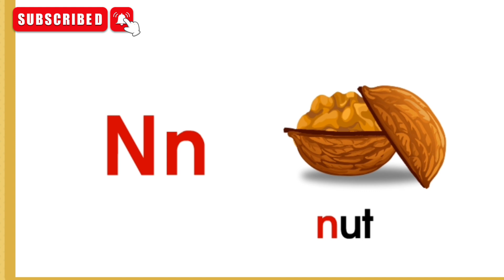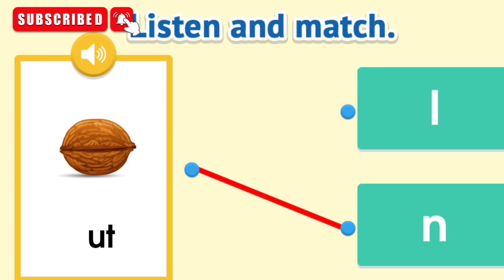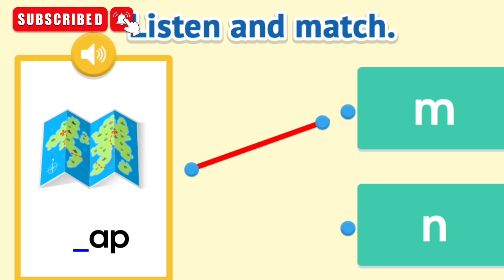L M N phonic Sound Practice L M N Phonics Sounds for Children lesson 6